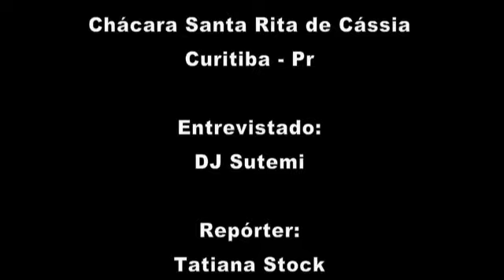Festival Tandava - Opinião do público - DJ Sutemi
Depoimento do DJ Sutemi sobre os três dias do Tandava Gathering (festival, camping, chill out e oficinas).
Aproximadamente 200 pessoas se reuniram em prol da música, paz, liberdade
e confraternização para a primeira edição do festival Tandava, que aconteceu na Chácara Santa
Rita em Curitiba - Pr, nos dias 14,15 e 16 de novembro de 2008.